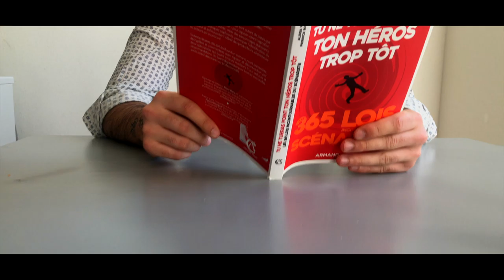REVIEW 3 - Le Bachelor français (La flamme)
Le premier REVIEW de l'année est là!

Aujourd'hui on se concentre sur La flamme, une production made in Canal+
qui ne manque pas d'humour.
On se laisse porter par l'humour premier degré mais plein de subtilité que nous propose cette série 100% française.

Marc, le présentateur et les prétendantes sont prêts à tout pour vous faire rire.